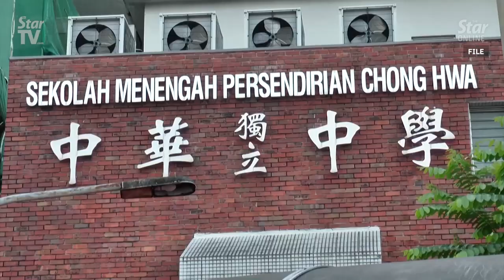Lower voting age: Opposition will vote in favour only if govt accedes to all three demands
PAS secretary-general Datuk Takiyuddin Hassan on Tuesday said the Opposition would only support Pakatan Harapan's bid to amend the voting age, only if it accedes to three of its demands - lower the voting age to 18, allow automatic voter registration and allowing 18-year-olds to run in elections as candidates.

He added that a briefing with the Prime Minister and other Members of Parliament will take place on Wednesday.